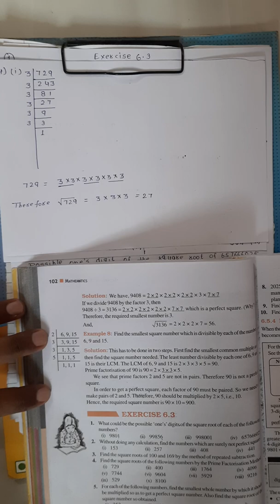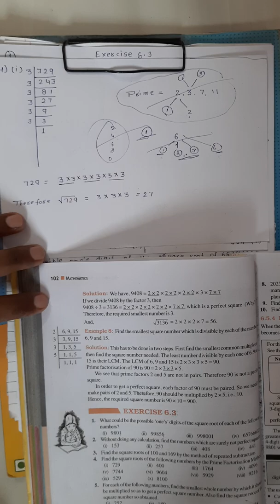class 8 math / Exercise 6.3 Q4 (i) / chapter 6 / ncert / cbse